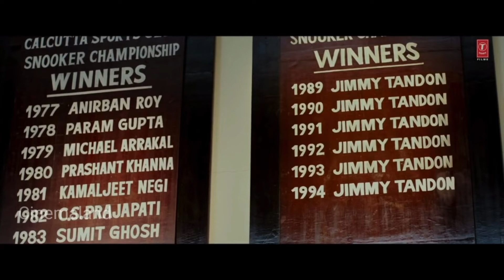Toolsidas Junior Hindi Movie Review In Tamil By Cinemaland | Toolsidas Junior 2022 | Sanjay Dutt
The people who wants to delete the footage (if i used one) . instead of give us a copyright strike , you can contact us in Mail : . i will remove the content immediately.Or we are ready to give the revenue that we made from the video. Because we are spending oceans of times to achieve our dreams. Thats includes many life.